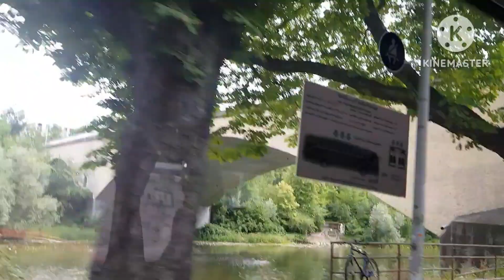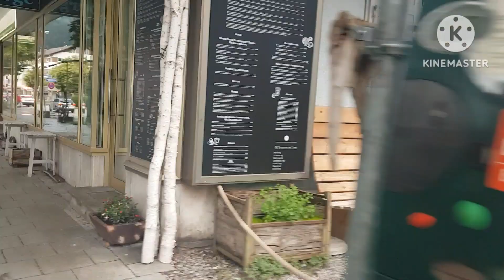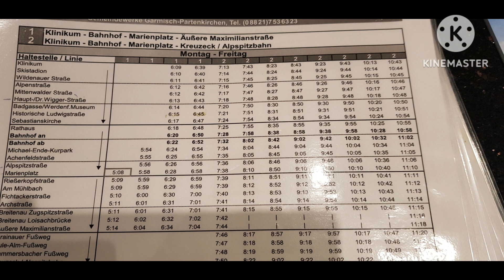가르미슈 파르텐키르첸 가기